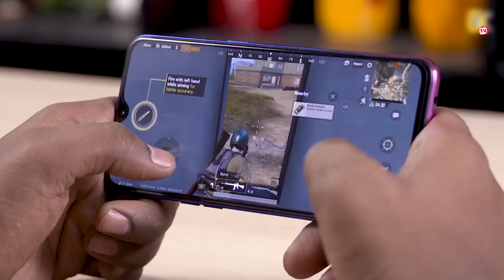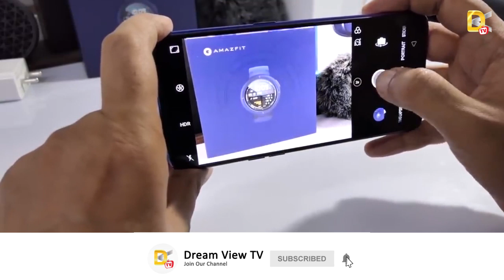OPPO අලුත්ම පිම්ම [OPPO K1]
We are on Facebook,Twitter,Instagram,Google Plus & Youtube

We are Covering All (Photography & Videography)